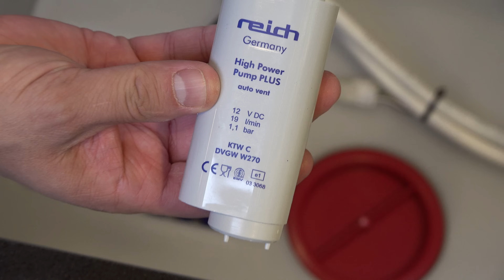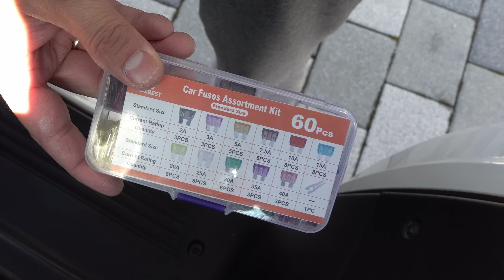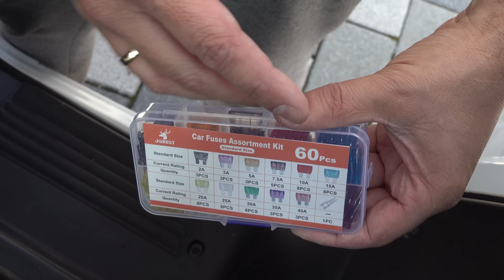Achtung Wohnmobil Wasserdruck zu gering? Hier die Lösung mit Hindernissen!!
Wohnmobil2024 Frischwasserpumpe Etrusco2024 Meine Frischwasserpumpe im Etrusco Wohnmobil hatte zu wenig Druck. Ich habe mir eine neue gekauft die Anfangs auch zu schwach war, was anscheinend an der Elektroinstallation gelegen hat. Ich habe diesen Fehler behoben und zeige es euch im Video.